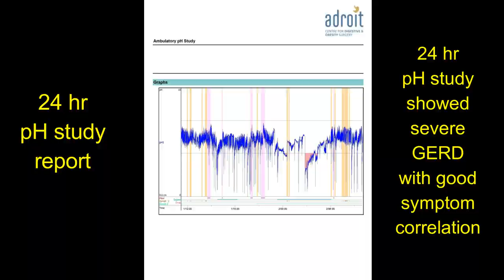एसिड रिफ्लक्स, एसिडिटी, Hiatus Hernia और GERD की लप्रोस्कोपिक सर्जरी: दर्दी का अनुभव